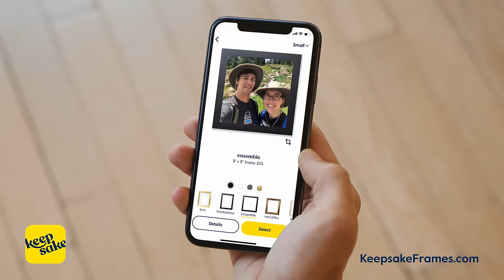The easy way to order framed prints (right from your phone!)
The ridiculously easy way to order framed prints from your phone or computer. In 3 minutes, you can have your photos printed, framed, and delivered.

Every Keepsake frame is handmade in the USA. Starting at just $19.

Read what our customers have to say:

"I was so impressed with the quality of the prints as well as the framing. My photos came within the same week of my order in perfect condition, ready to hang! Love and will use again!"
-Lauren, Keepsake Customer

"I'm impressed by how fast, affordable, and good-looking Keepsake frames are."

Over 13,000 five-star reviews on the App Store!